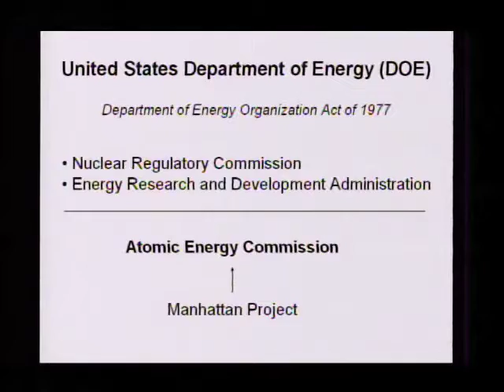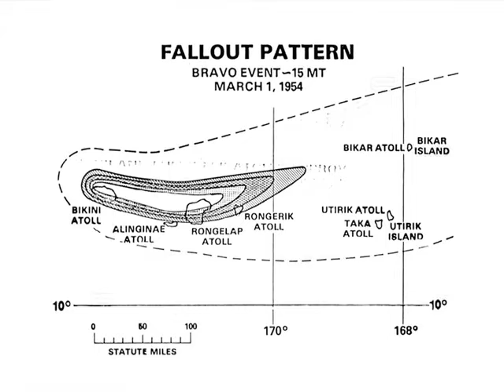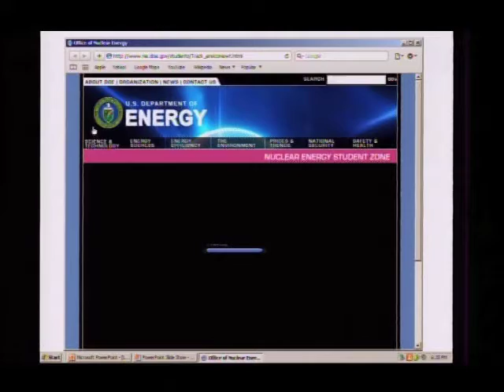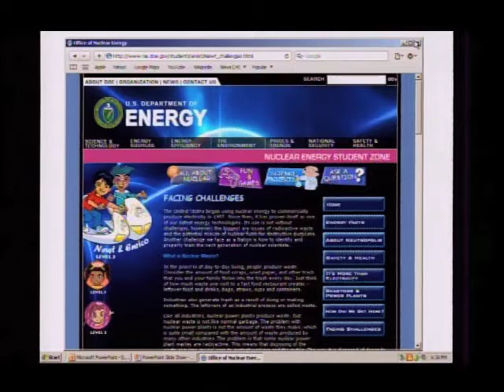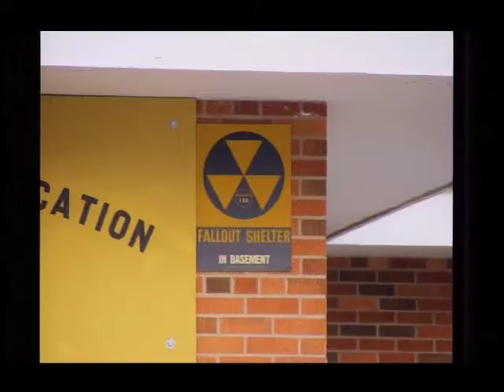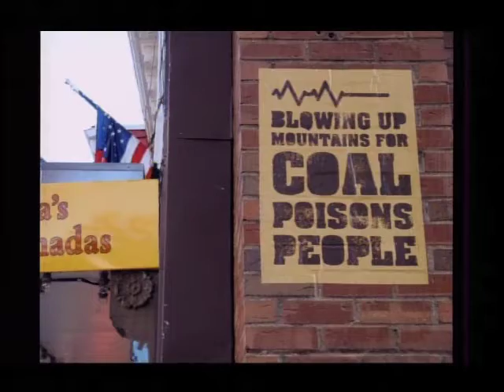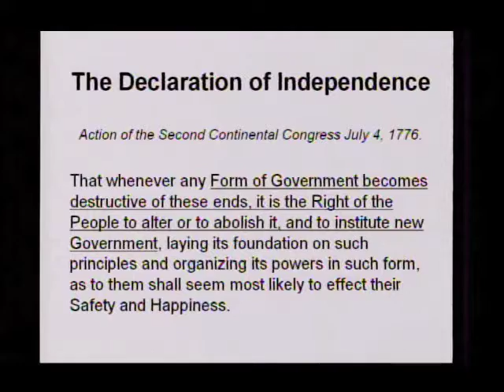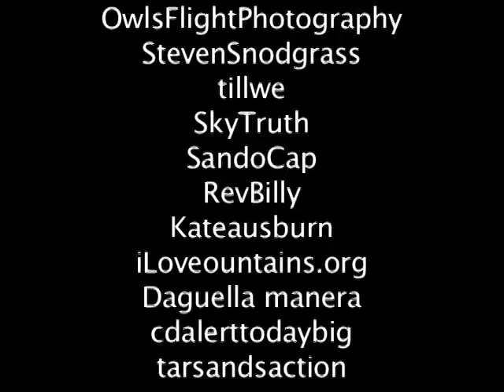Lovolution Now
Doctress Neutopia's goal is to be part of the movement to move humanity beyond King CONG--coal, oil, nukes, and gas. In this video she discusses the possibility of  creating a new model of city designed to use renewable energies.